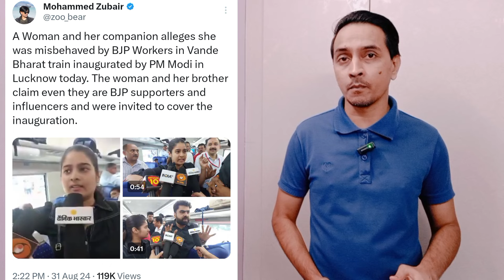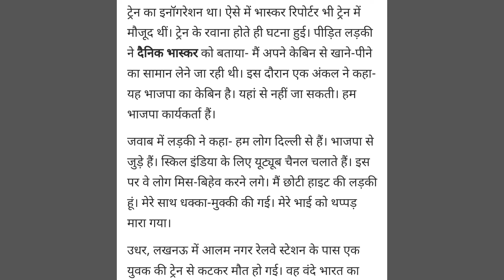Vande Bharat Train BJP Karekarta | Vande Bharat Meerut Lucknow Express News